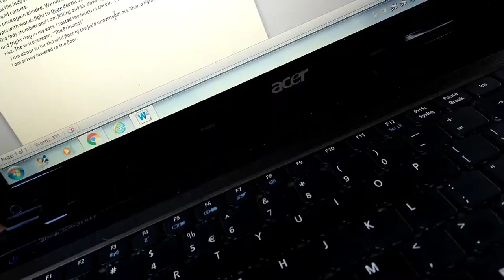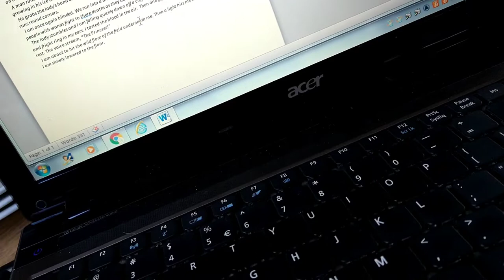Vlog - 05/05/2021-08/05/2021 - getting central heating installed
Cleared the house an made some nice food. Spending time in the caravan while the central heating is getting installed.

Timestamps:
0:00 - 5th of May (2021) at 8:21AM
1:17 - 6th of May (2021) at 6:12AM
3:56 - 7th of May (2021) at 8:09AM
7:05 - 7th of May (2021) at 10:01AM
8:18 - 8th of May (2021)

My dance channels Insta: jcstudiosofficial